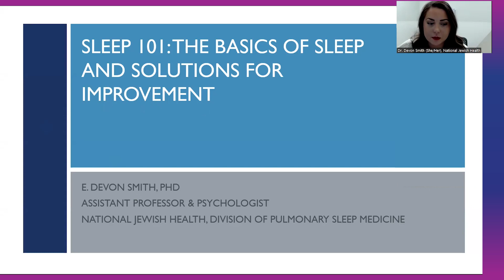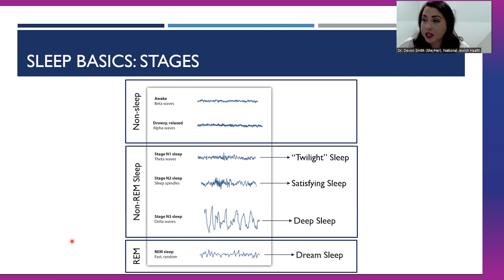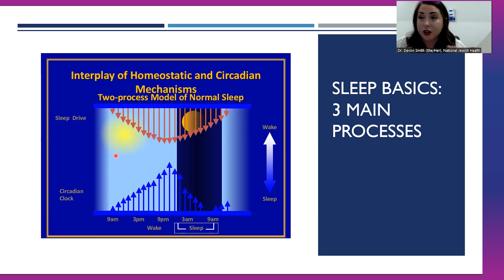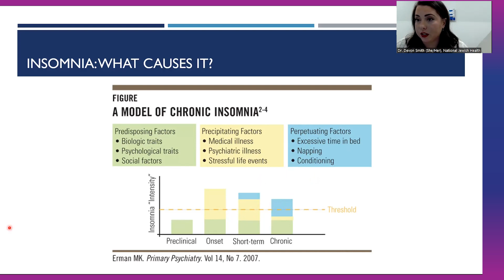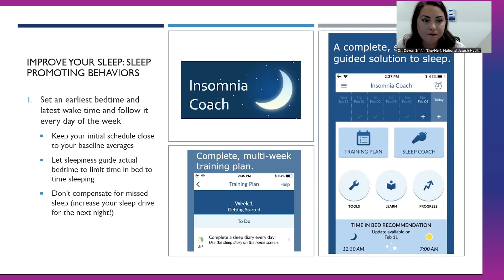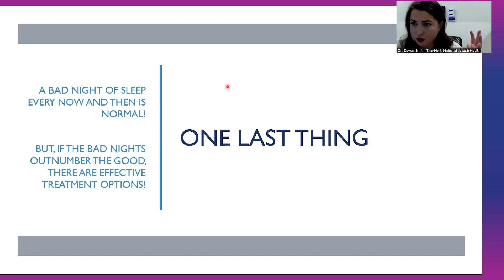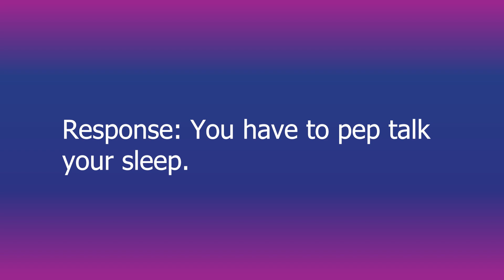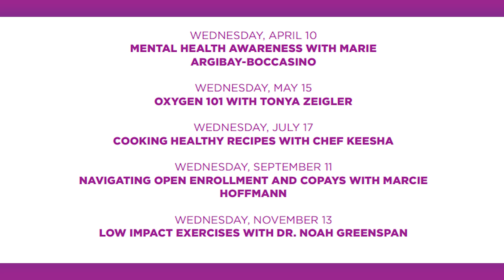Sleep Hygiene: Team PH March 2024 Support Group Meeting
In this meeting, Dr. Devon Smith of National Jewish Health teaches us about the importance of sleep hygiene and how to improve your sleep.